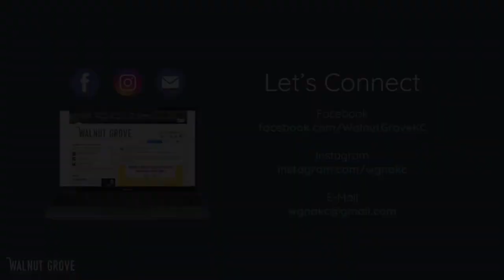Walnut Grove Neighborhood Assets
Walnut Grove Neighborhood Association (WGNA) is located in Kansas City, Missouri.  Our neighborhood has beautiful parks and we are striving to be as green as possible.